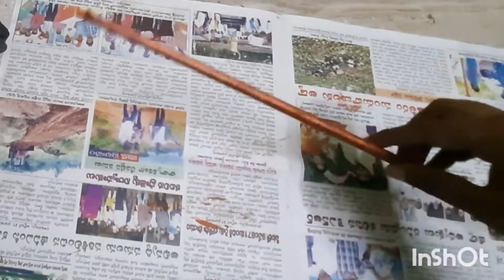Maple leaf Wall Hanging || Best out of waste crafts || Home Decor Ideas || Beautiful Wall Hanging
Hey Guys!
Lets make a beautiful maple leaf wall hanging.

Things Required:
Cardboard
Acrylic colors
Glue
News Paper
Metal Wire

Thankyou all for watching my videos. If my works inspired you to give it a try, please show me what you make! I'd like to see them. You can DM your works to me on instagram (link provided below).